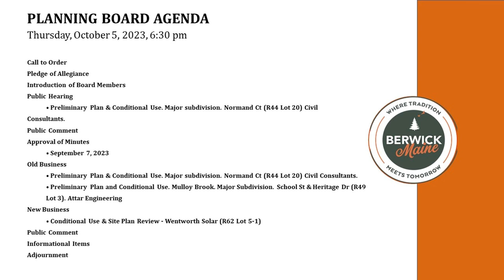Planning Board Meeting - Edited - 10-05-2023